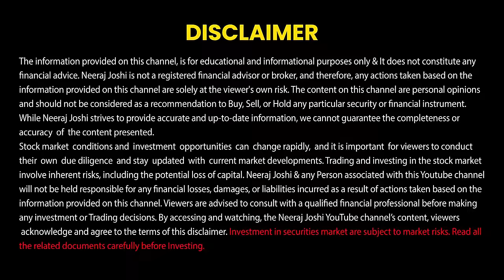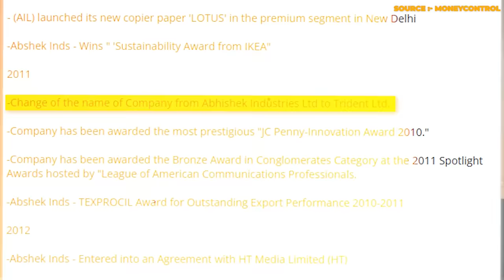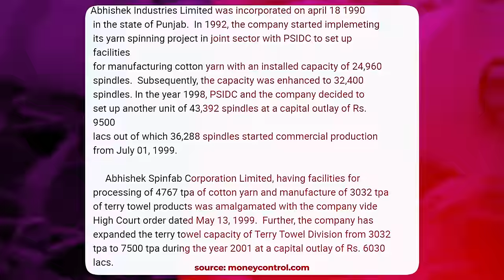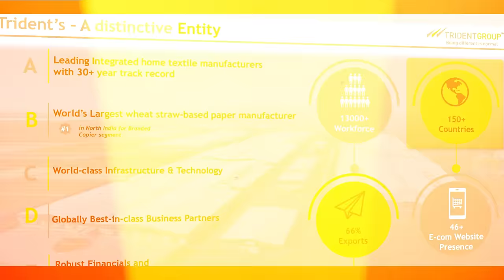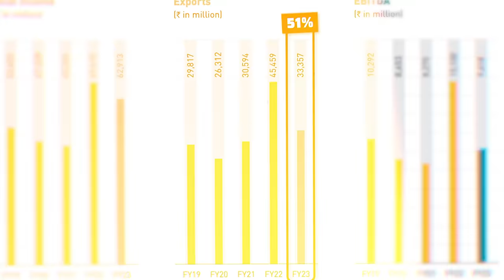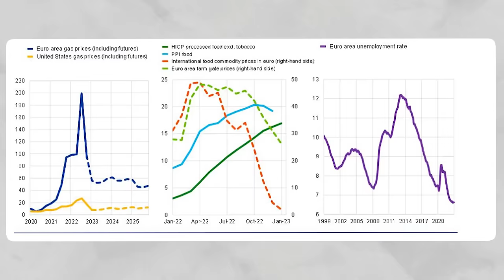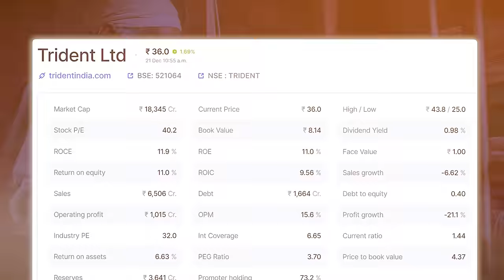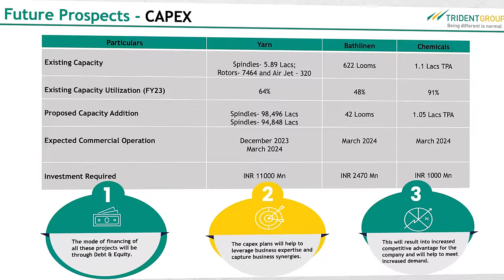Why TRIDENT Share is FALLING | Trident share latest news | Share Market | Investing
Why TRIDENT Share is FALLING | Share Market | Trident share latest news

This video is about Why Trident share is falling and it contains Trident share latest news and updates in the share market, its future plans, capex plans, financial and fundamentals analysis. Trident share is listed as "Trident Ltd" in the stock market.

📲🎉 Buy Our Basic to Advance Stock Market Mastery Course :
🤖 Android:

This video covers Trident Share business case study and Trident share latest news and updates. Trident Share is trading at around 40% discount from its all time high in the share market and this video explains why trident share is falling and what is the main reason behind this fall in its stock price.
In this video, Trident share analysis is done in such a way that it has covered all Trident Share latest news. It also covers future prospects of Trident share and its whole business case study.
By watching this Trident share analysis video and getting information about it, investors can decide whether they should invest in Trident share or not.

Topics Included-
trident share
why trident share is falling
why trident share is rising
why trident is falling
share market
case study
stock market
neeraj joshi